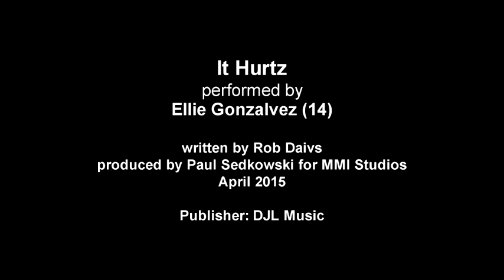Ellie Gonzalvez - Hurtz (early preview)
Label: MMI Studios
Format: MP3
Country: Spain
Demo release: 2015 (April)
Genre: Dance
Style: Chillout/House/Pop

"It Hurtz" - by Rob Davis

Credits:

Vocals - Ellie Gonzalvez
Track by: Rob Davis
Recorded At -- The MMI Studio
Phonographic Copyright (p) -- Davis

Have a listen to Rob Davis' "It Hurtz" as performed by Ellie, who is only 14 years old. See what you think.